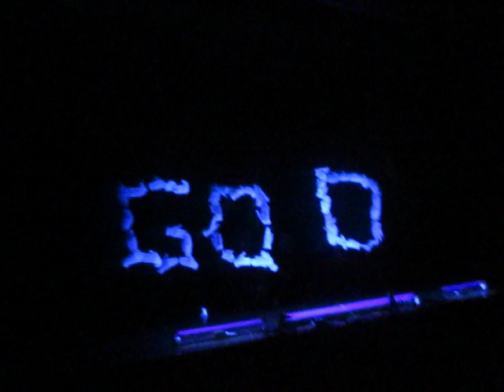Who Am I - OLR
School Purposes